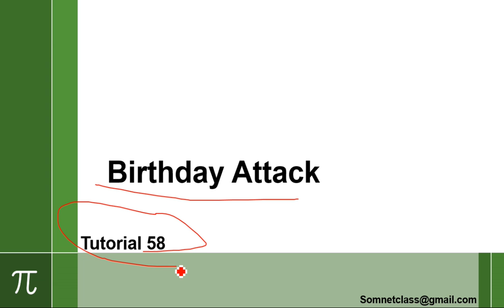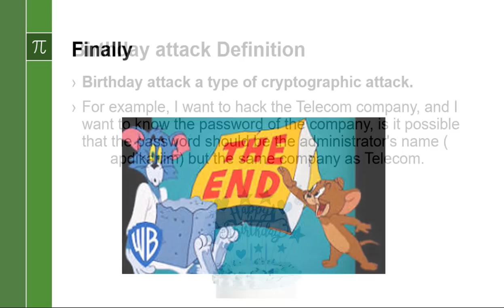Brithday Attack-Digital Security-Tutorial 58